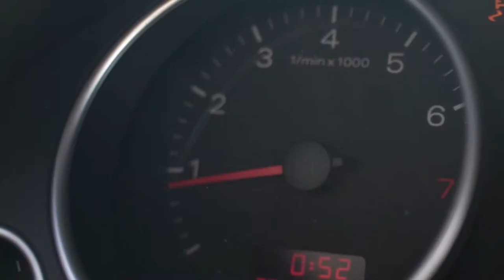Car B-Roll (Cinematic Teaser approach) : Audi A4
audia4 audi carbroll Car B-Roll (Cinematic Teaser approach) : Audi A4